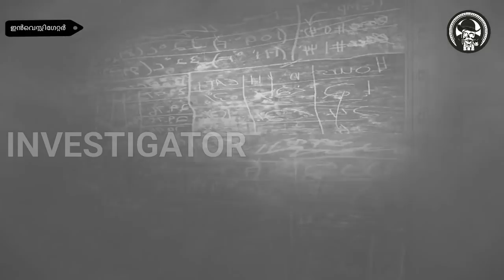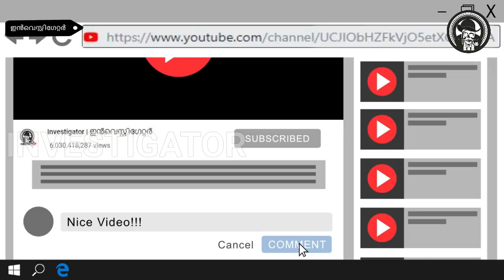The Unsolved Mystery Vanishing of 3 Flannan Isles Light House Keepers | Malayalam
Investigator Malayalam presenting new video about The Unsolved Mystery Vanishing of 3 Flannan Isles Light House Keepers.
Disappearance of flannan Isles Light house keepers in Scotland.
UK, 3 Light house Keepers where disappeared from flannan light house. the mystery behind this still unsolved.